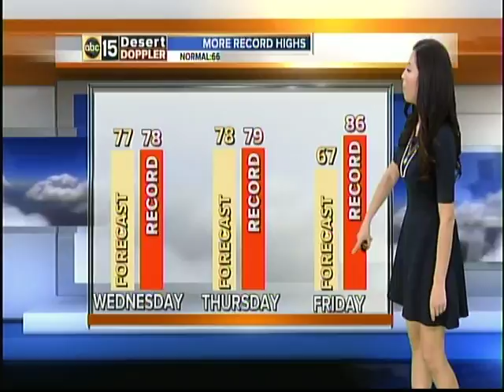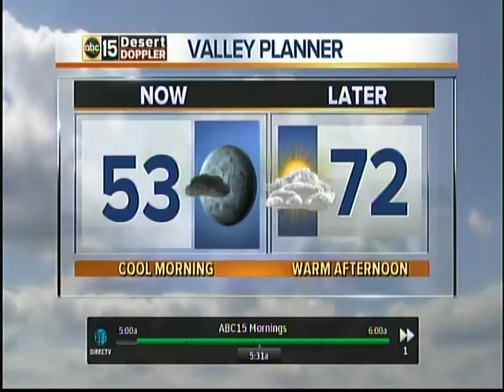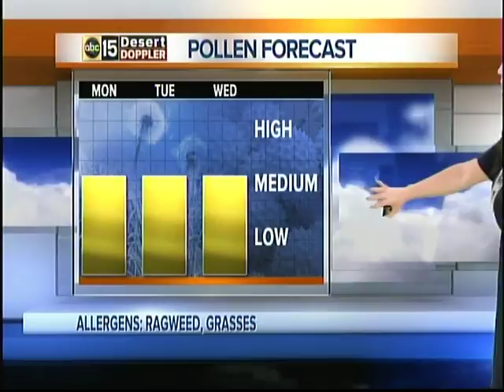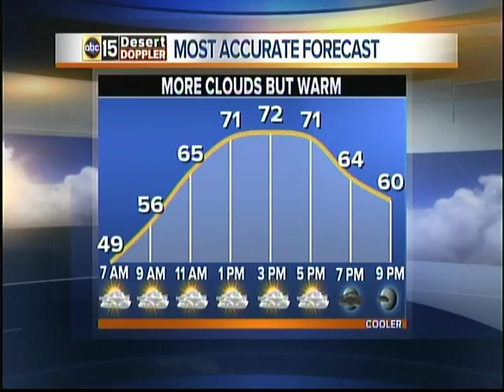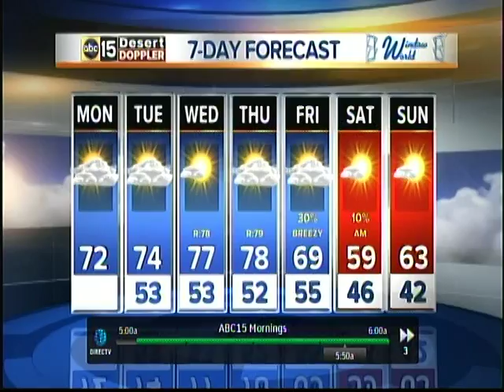mm pg green (best)